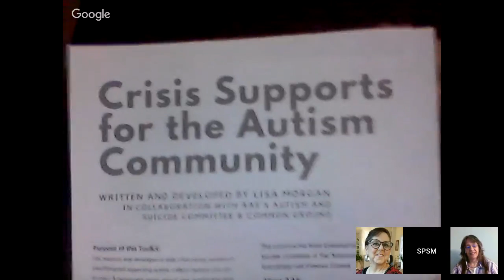Autism & Suicide: New Crisis Supports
Lisa Morgan  Amelia Lehto discuss the new AAS "Crisis Supports for the Autism Community" on SPSMCHAT 2.0 Reboot!